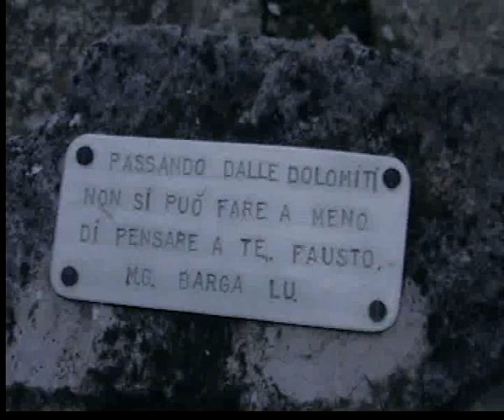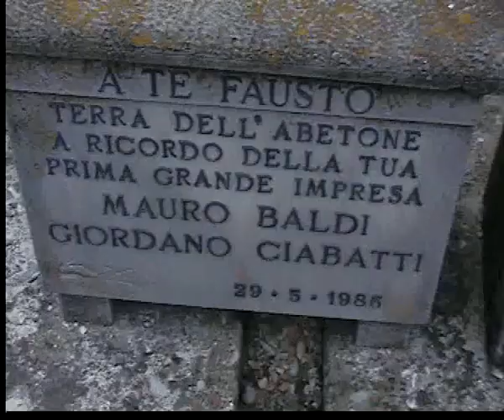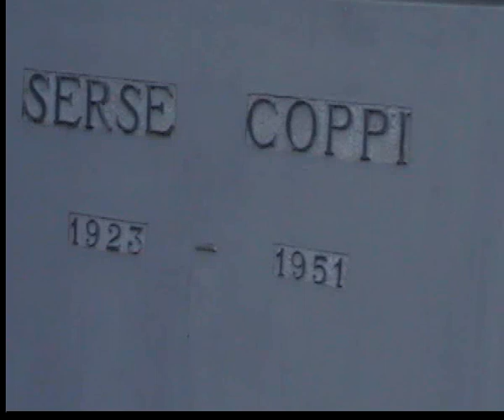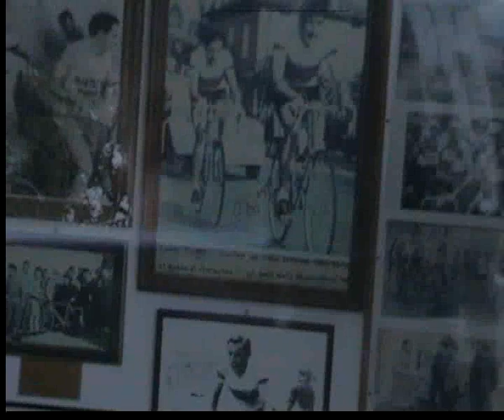mausolée de Fausto COPPI a Castellania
pélerinage chez le Campionissimo, le plus grand sportif de tous les temps